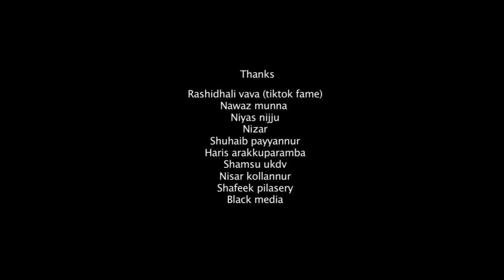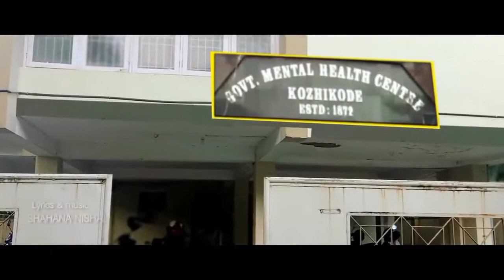കൂടെനിന്ന് ചതിച്ചത് അവളായിരുന്നോ | New Album Song | Nishad Puthucode | Palavakku Paranju | Amigos